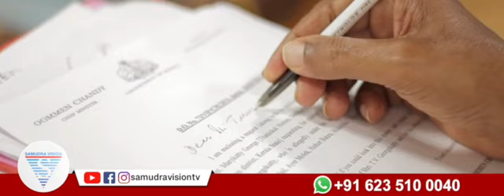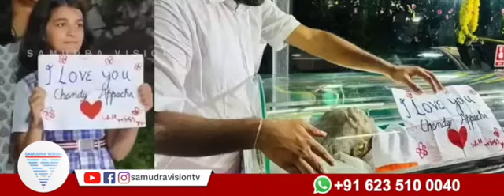സ്നേഹം കൊണ്ട് ലോകം ജയിച്ച രാജാവിന് വിട | SAMUDRA VISION | KOLLAM